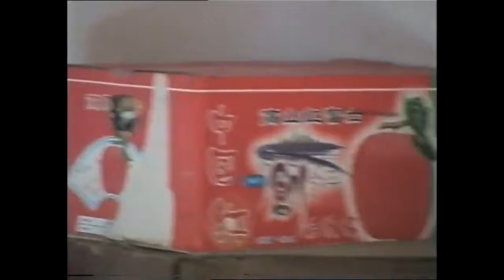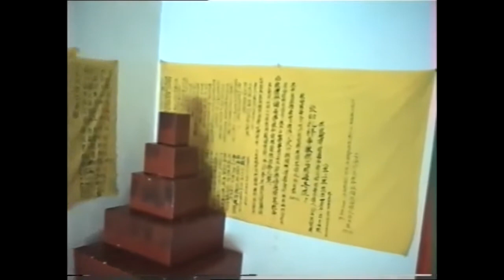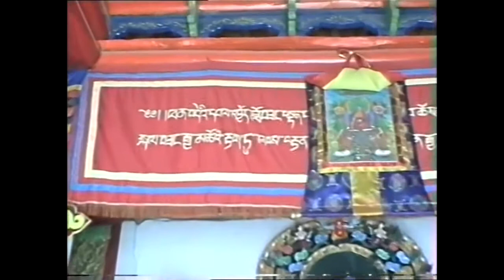Sary uyghur-裕固族- Сарыұйғырлар арасында-8